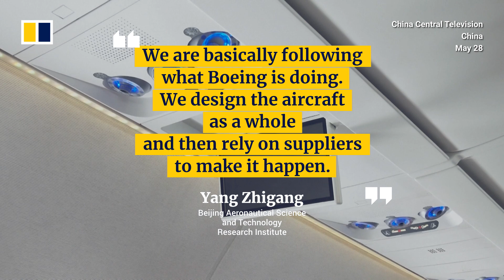Why it took China’s home-grown C919 plane 15 years to start flying passengers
China’s home-grown C919 passenger jet completed its maiden commercial flight on May 28, 2023. The flight marked a big step toward Chinese self-sufficiency in aviation, but it took 15 years to accomplish. Why did the project take so long and what barriers did Chinese aircraft company Commercial Aircraft Corporation have in its way? The answer lies in the turbulent history of US-China trade relations.